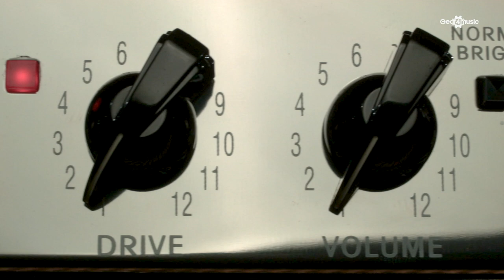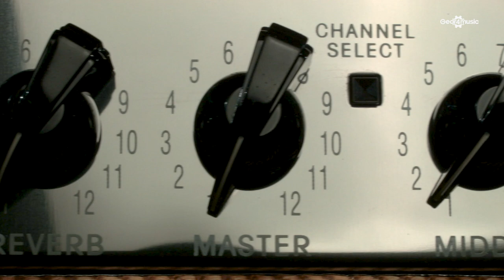Fender Blues Deluxe Reissue | Gear4music demo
The Fender Blues Deluxe Reissue Combo Guitar Amp offers a vintage-style tube design and boutique tones pro rock, country and blues player will fall in love with. Its single 12'' Eminence Special Design speaker is powered by 40 watts of pure vintage power, with 6L6 and 12AX7 tubes offering incredible headroom and character. The Blues Deluxe Reissue features vintage a dirt channel with a range of powerful controls, allowing players to dial in a wide range of beautiful tones. The electronics are encased within a sturdy birch/maple cabinet, with a classic tweed covering, vintage-style brown and gold grille cloth, and a classic moulded rubber ''Dog Bone'' style handle to create a visually stunning amplifier.